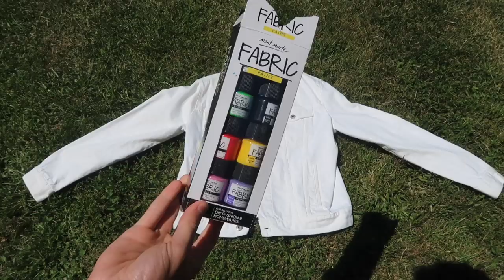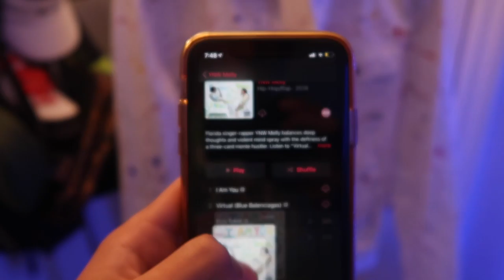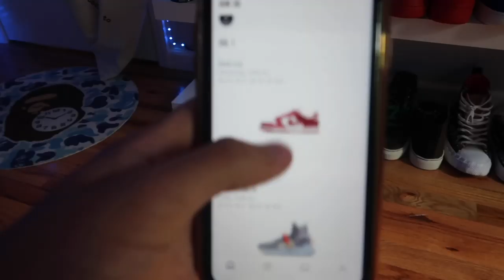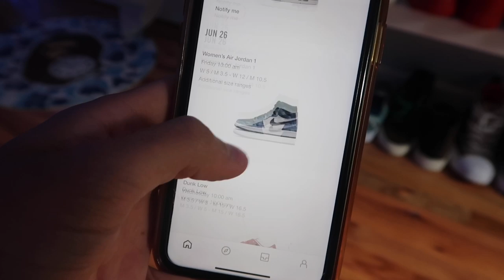Making Custom Drip💧| DIY Paint Splattered Denim Jacket🤩‼️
In this video we will be making a paint splattered denim jacket!